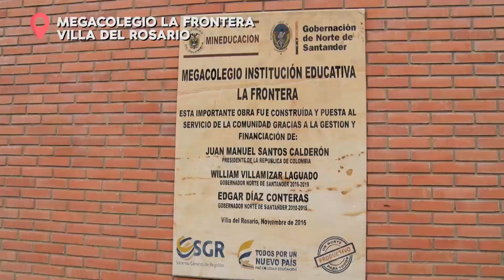Programa de Alimentación Escolar PAE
En Norte de Santander se benefician 116 mil niños y niñas de 39 municipios,  garantizando una cobertura del 100% en la zona rural y cerca del 70% en la zona urbana.